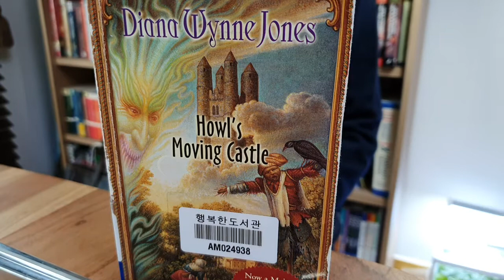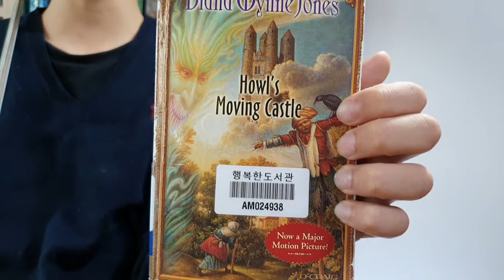[BookQuester] 'Howl's Moving Castle' : REVIEW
- by Diana Wynne Jones(1986, 329p )
-  ハウルの動く城, A 2004 Japanese animated fantasy film written and directed by Hayao Miyazaki
- Fantasy, Young Audlt